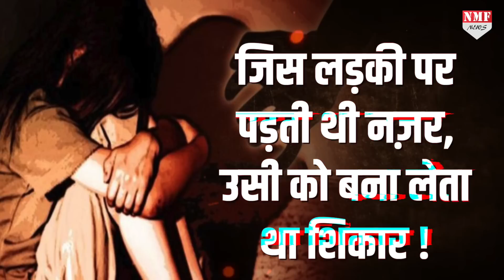कहानी गैंग्स्टर अक्कू यादव की जो अतीक का भी बाप था ! जज के सामने महिलाओं ने उतारा था मौत के घाट !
जिस तरह से अतीक और अशरफ़ को मौत के घाट उतारा गया, उसके तुरंत बाद अक्कू यादव की चर्चा शुरु हो गई है। लोगों का कहना है कि अक्कू तो अतीक का भी बाप था।

producer namrata
Editor Neha